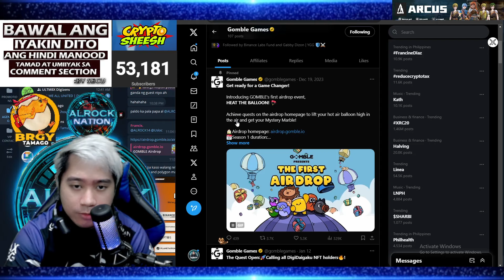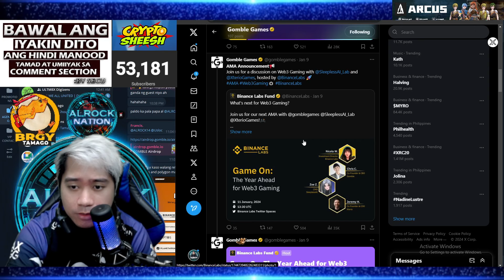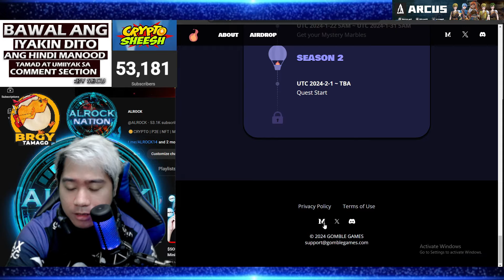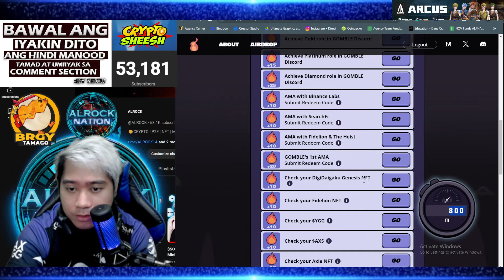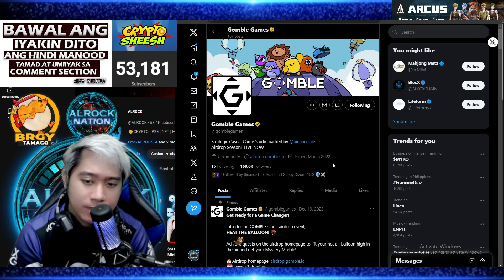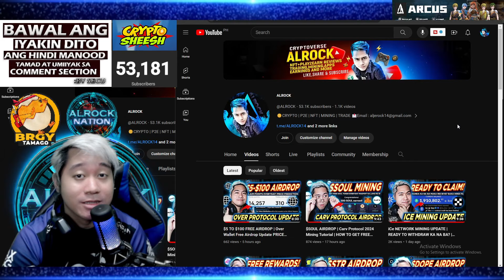FREE AIRDROP | GOMBLE Step by Step Tutorial Full Guide Tagalog | NO INVITE NO INVEST | Free Crypto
✅GOMBLE AIRDROP CODEs :

Nij7Rd
vuK8em
WbbNIw
7Un04c
rLSkhJ
qv6J1U
BSaiZG
vXHc8S
bMLOzE
KOai3r

GOMBLE FREE AIRDROP | Step by Step Tutorial Full Guide Tagalog | NO INVITE NO INVEST | Free Crypto